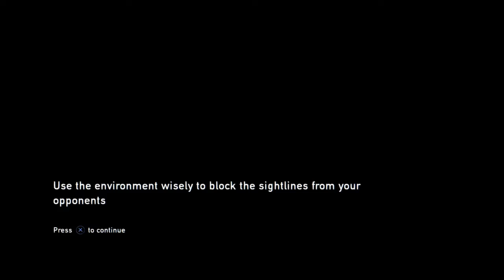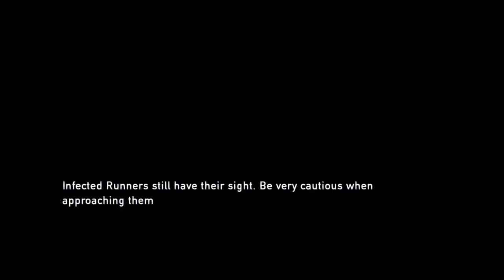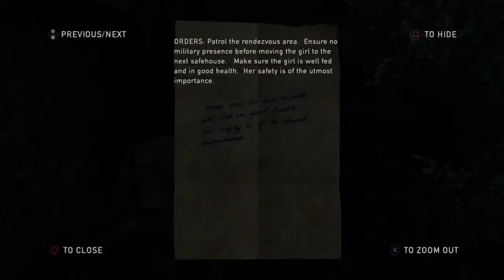The Last of Us lets play part 3